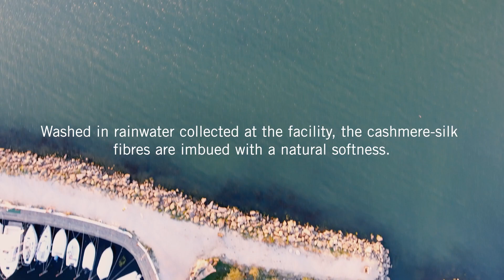The making of our button cuff | Autumn-Winter 2021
The Button Cuff sweater was the very first clothing piece we designed for Bamford, and it has been a cornerstone of our collection ever since. Like all signature styles, the button cuff sweater is elegant and simple, imagined in 40 colourways since its first appearance in 2007.

Produced in Italy with a small family-owned factory in Perugia, the Button Cuff is slow to knit on rare vintage machinery that requires expert skills and patience to run and maintain. Discover the love and care that goes into producing our signature piece.